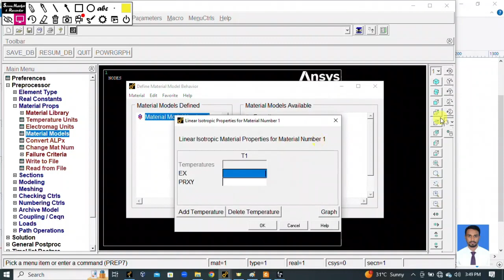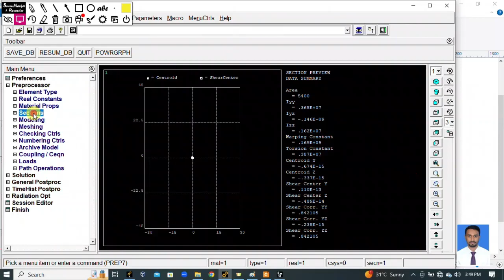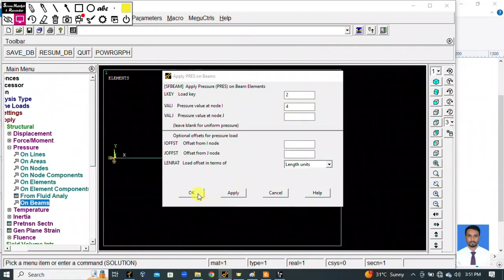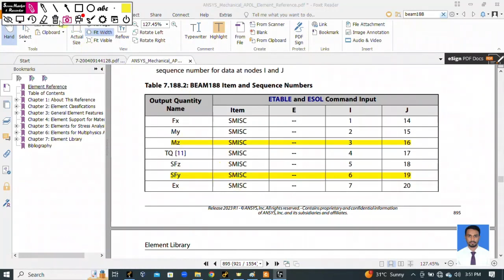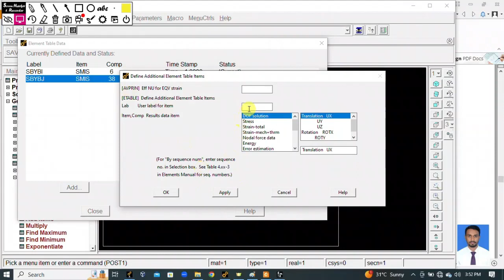7. 2m long cantilever with rectangular section is subjected to UDL problem 7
2m long cantilever with rectangular section (60mm×90mm) is subjected to UDL of 4KN/m at the throughout the beam. Determine the deflection, maximum stress due to bending, bending moment and shear force. Take E=200GPa

VTU CAMA laboratory 6th sem